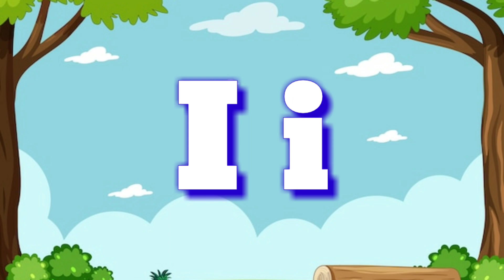A for apple | এ তে আপেল | abcd |বি তে বল। phonics song | a for apple b for ball c for cat